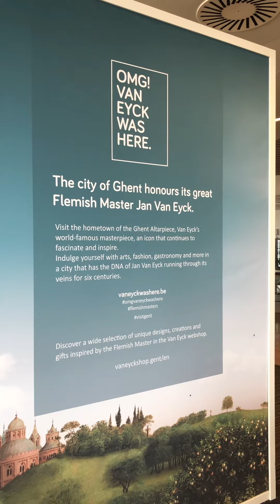Brussels - Part 3.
This was shot at Brussels Airport.